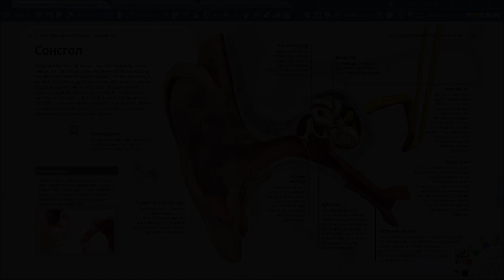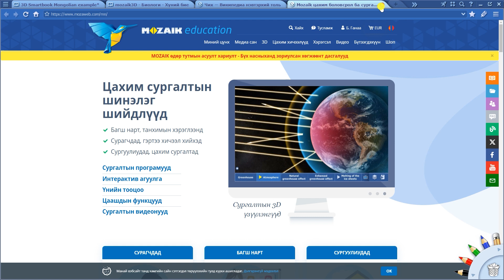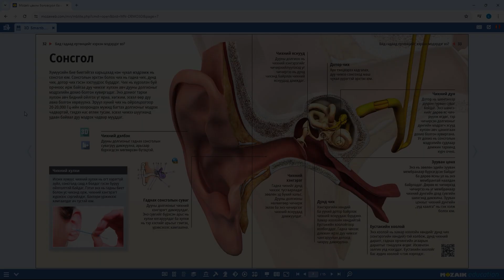Хуудасны холбоос оруулах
Энэхүү бичлэгээр бид та бүхэд хэрхэн хуудасны холбоос болон веб холбоос оруулж mozaBook үзүүлэнгээ илүү сонирхолтой болгохыг харуулах болно.